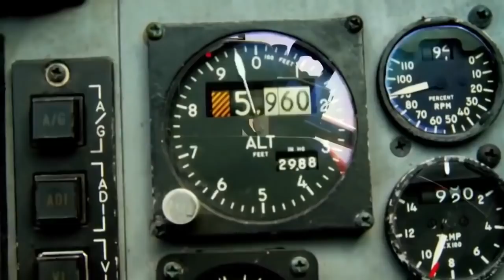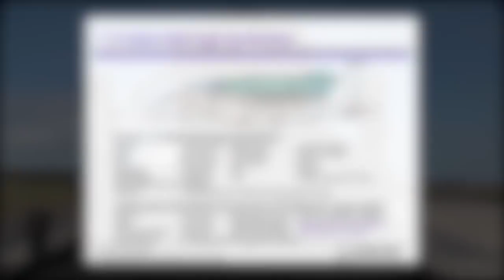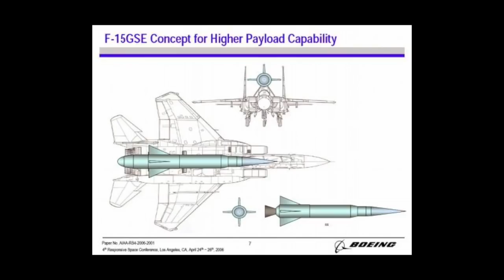Mungkin Hanya Pilot yang Kurang Waras yang Berani Menerbangkan F15 Versi GSE ini